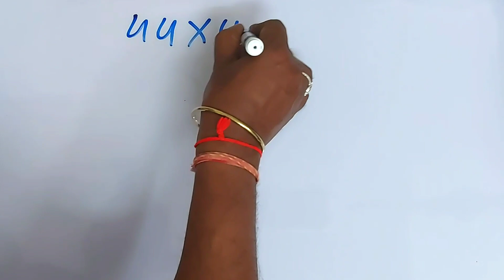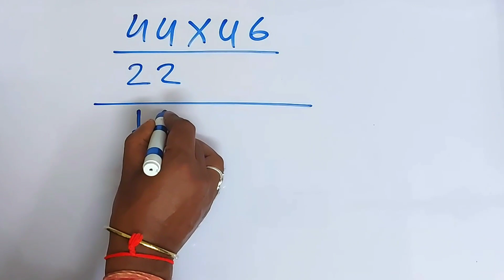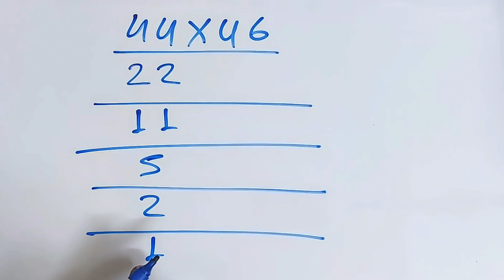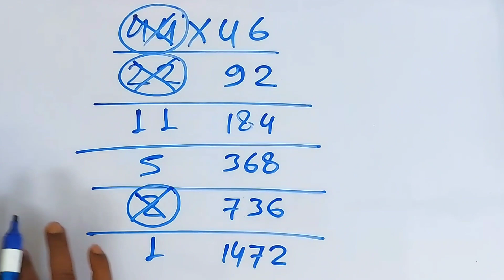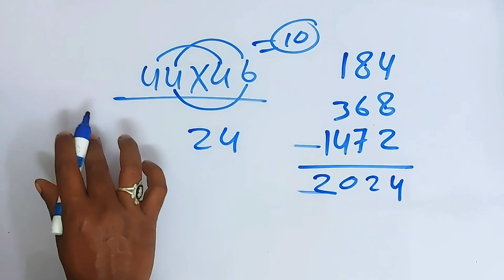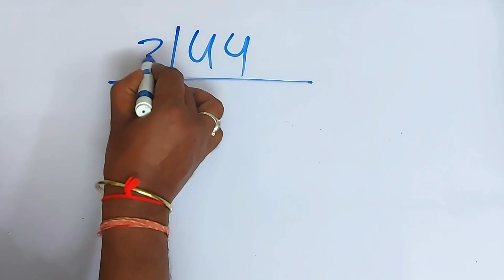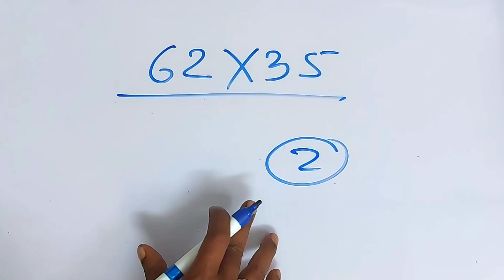गणित का एक चैलेंज ऐसा भी | maths ke challanging sawal | genius maths problem | kc sir ki classes